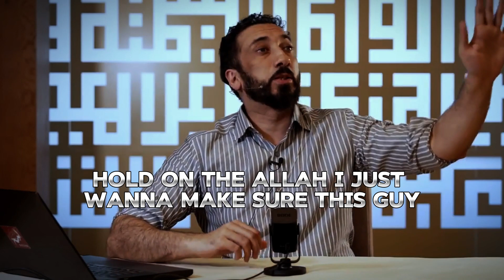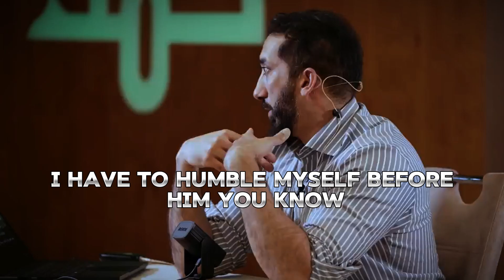Does Allah Ignore Bad People? | Nouman Ali Khan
In this thought-provoking video, Nouman Ali Khan discusses the question: Does Allah Ignore Bad People? Tune in for a deeper understanding.

Self motivation for salah
unable to stop sinning even after repeated Taubah
Quran
Islam
Allah,Prophet Muhammad
nouman ali khan lectures
muslim,nouman ali khan short clips
nouman ali khan english lecture
The Sunnah Channel
islamic lectures in english
islamic lectures
nouman ali khan
nouman ali khan latest
nouman ali khan new
nouman ali khan reminder
BEST LECTURES NOUMAN ALI KHAN
nouman ali khan new lecture
Sunnah
How to deal with difficult parents